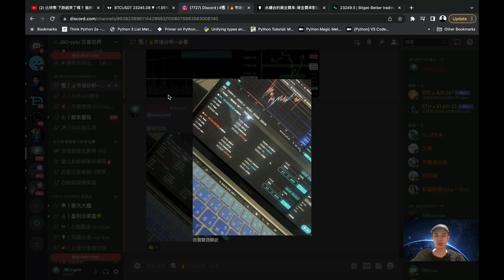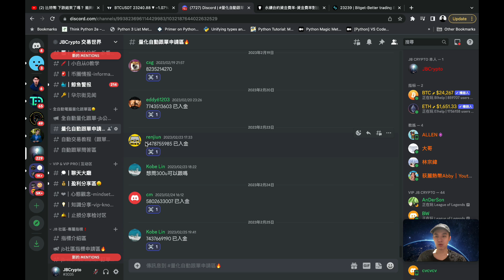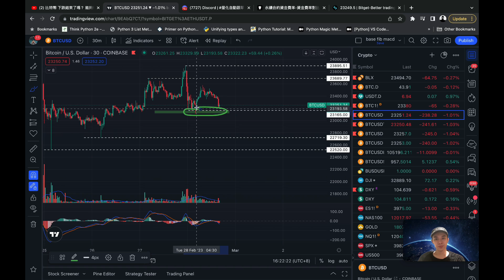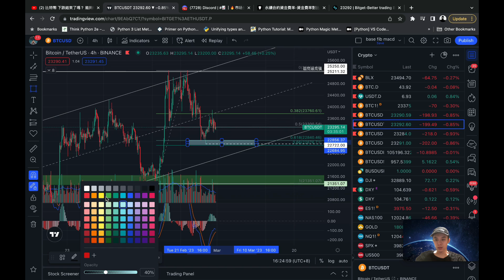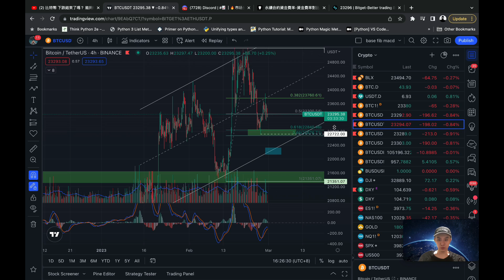關鍵🆘 比特幣 重大機會‼️ 一定要掌握❗️ 聽我講解🔥 BTC ETH 以太坊 技術分析 教育 美股 合約賺錢 投資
全自動量化跟單服務❗️